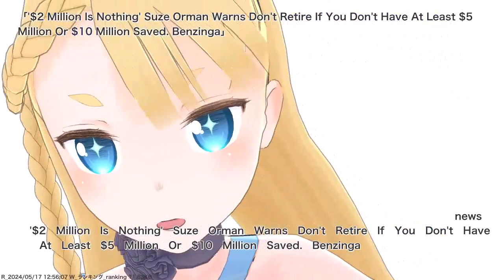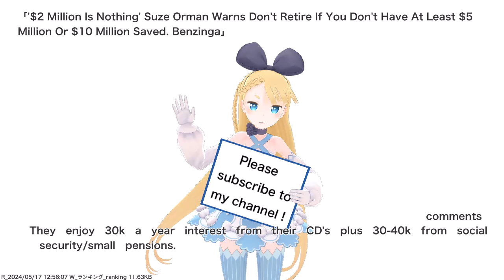'$2 Million Is Nothing' Suze Orman Warns Don't Retire If You Don't Have At Least $5 Million Or...